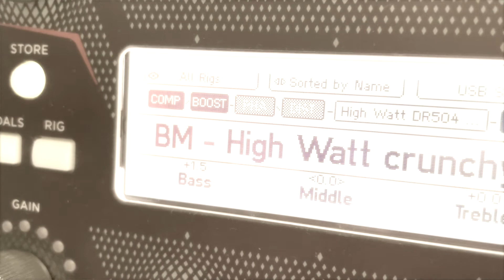Kemper Demo - Profile by Bert Meulendijk High Watt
Bert Meulendijk's new profile straight out of the box. Sounds amazing. Sorry, it's f hard to hit all the notes perfectly without a click track :)